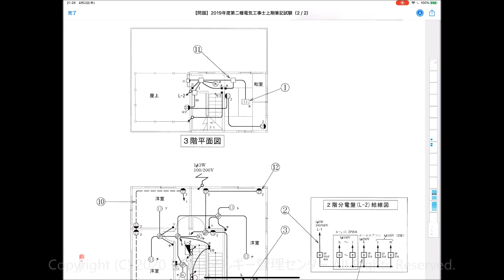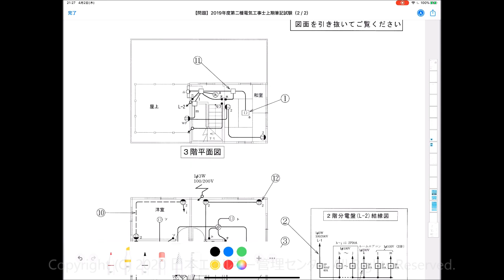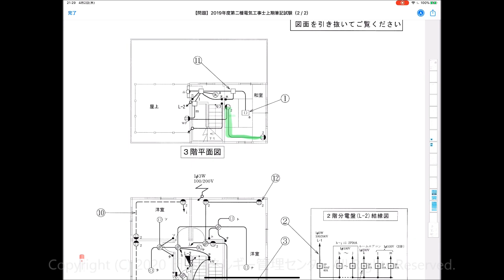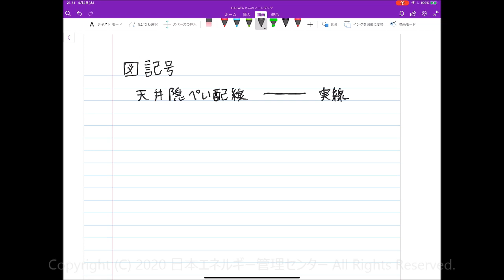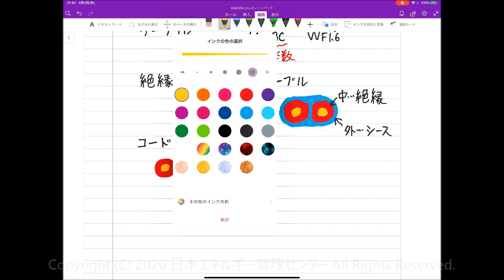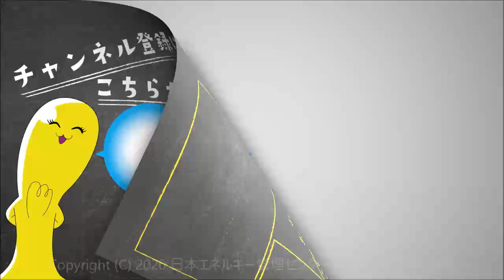電気工事士受験・やさしく学ぶ配線図基礎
今回の「やさしく学ぶシリーズ」から、配線図の内容についてお話ししていきたいと思います。
配線図は図面を見てその内容について回答していく問題です。そのため、まずは記号を覚えないとお話になりません。
ただ、記号自体は非常に数が多いため、闇雲に覚えるのは非常に労力がかかります。今回は、配線を示す記号について考え方を含めて詳しく解説しています。また、絶縁電線、ケーブル、コードについて構造の違いも解説していますので是非ご覧下さい。
第２種電気工事士、第１種電気工事士受験者だけではなく、電験３種受験者にもお勧めの内容となっていますので是非ご覧ください！

日本エネルギー管理センターの第２種電気工事士講習会はこちら！東京、神奈川、埼玉、千葉、名古屋、大阪で開催！

昨年の第２種電気工事士講習会のサンプル動画はこちらからご覧頂けます！